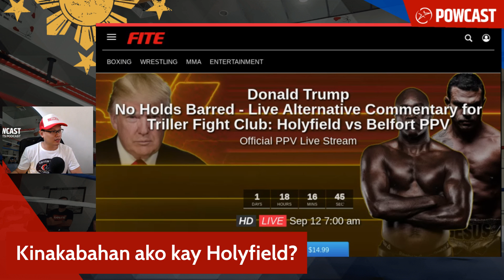KABADO ko sa 58 yrs old na Evander Holyfield sa laban Kay VITOR BELFORT!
inquiry(at)powcast.net